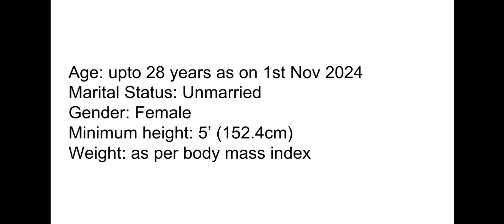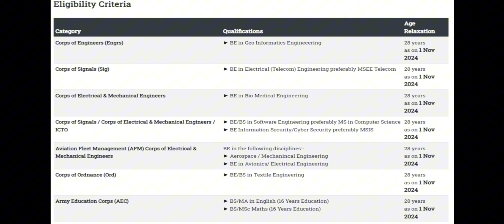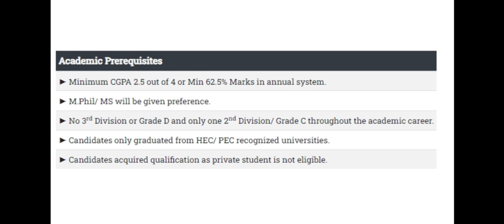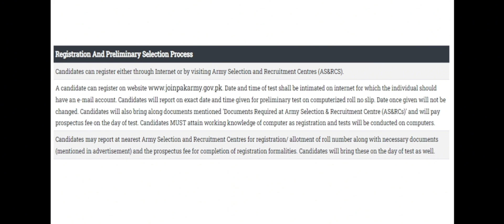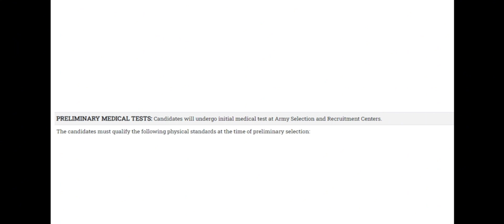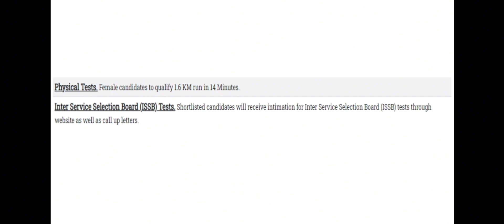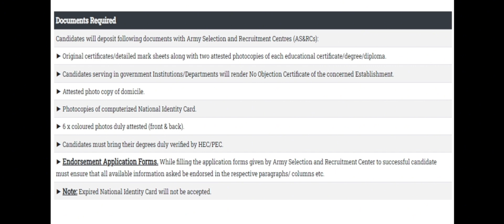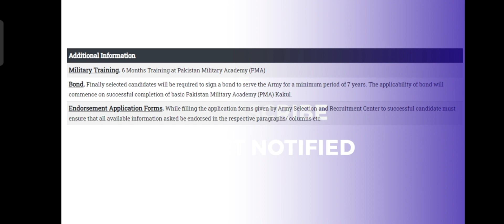Join Pak Army as Lady Captain Through Lady Cadet Course LCC-25 | Lady cadet course 2024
Join Pak Army as Lady Captain Through Lady Cadet Course LCC-25

Welcome to Job MCQS HUB, your ultimate destination for the latest and most reliable job information and educational resources! Dive into a world where opportunities meet preparation, as we strive to be the foremost authority on career guidance and professional development.